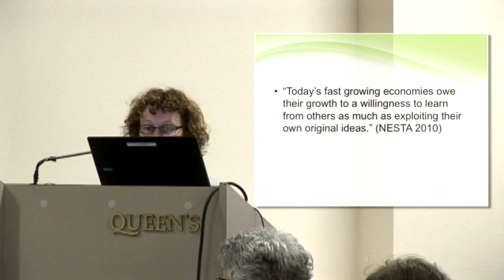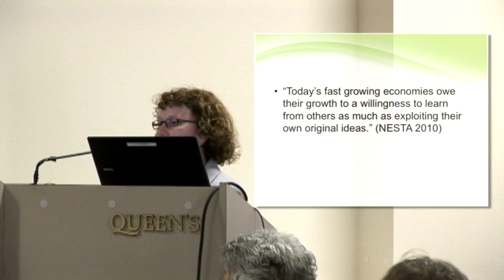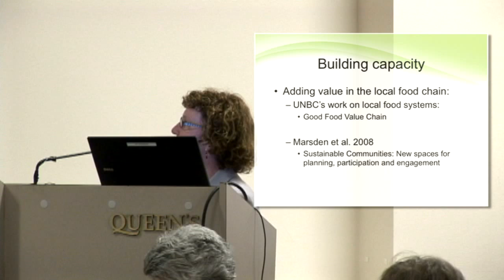KIS Showcase 2010: Eastern Ontario Business Success Story (4 of 5)